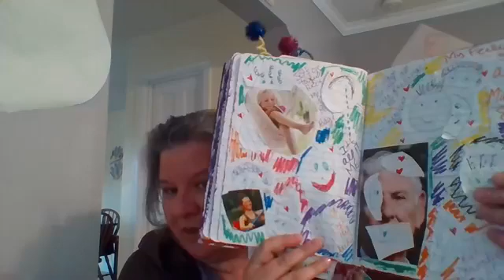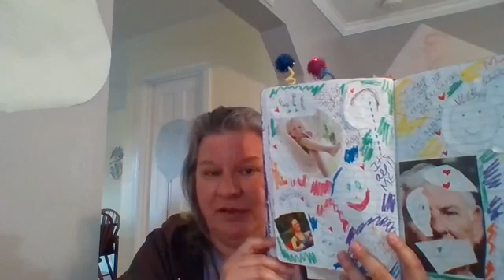Feelings, Feelings, and More Feelings!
Feelings are on a roller coaster during this Covid-19 crisis, feeling contradictory, feeling up and down, feeling a mixed back of emotions.

Dr Jenn shares the importance of expressing emotions, all of them as well as ways to express them and the benefits of expressing them.